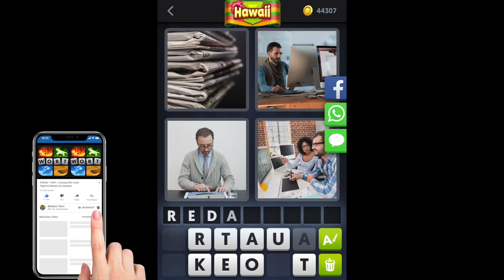4 Bilder 1 Wort - Hawaii - Tägliches Rätsel - 11.04.2018 - April 2018 - Lösung - Antwort